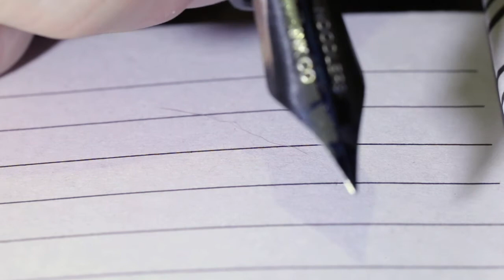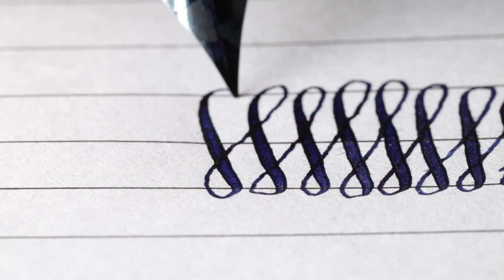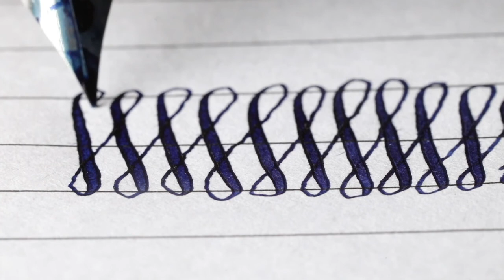Noodler's Konrad Flex Nib - Macro